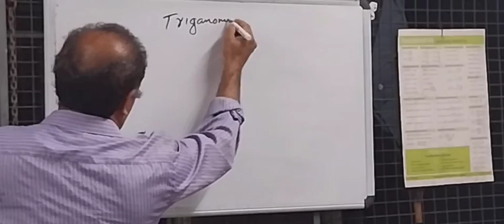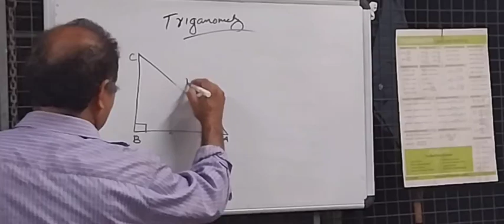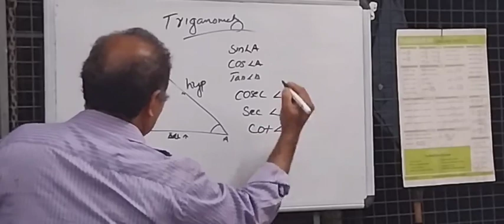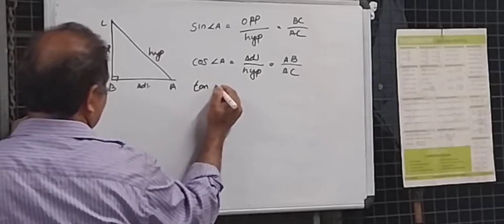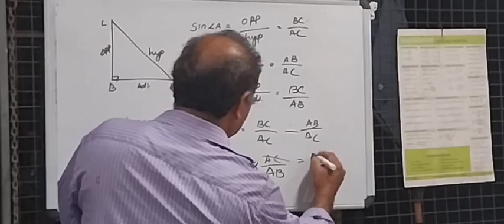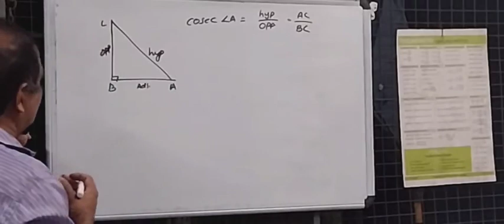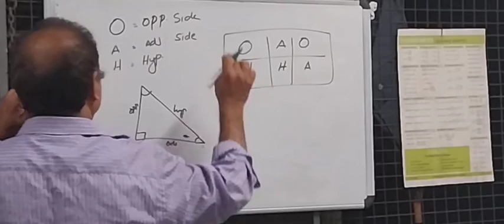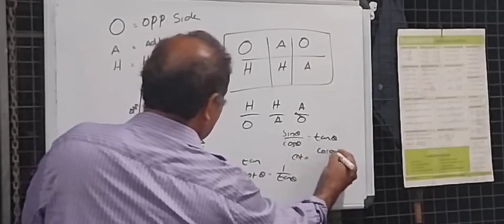ട്രിഗണോമെട്രി ഇത്രയ്ക്ക് എളുപ്പമായിരുന്നോ?